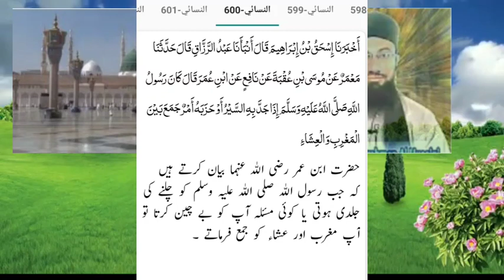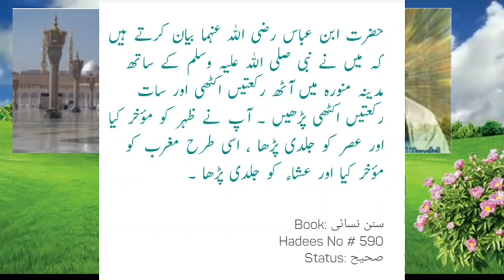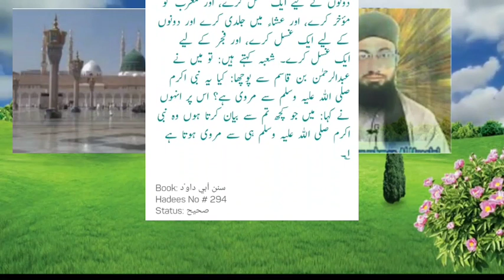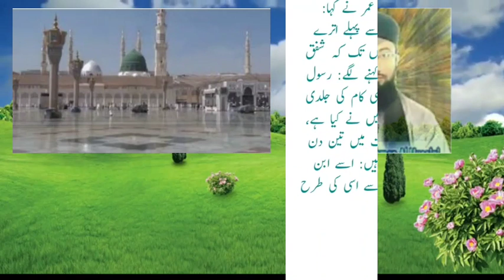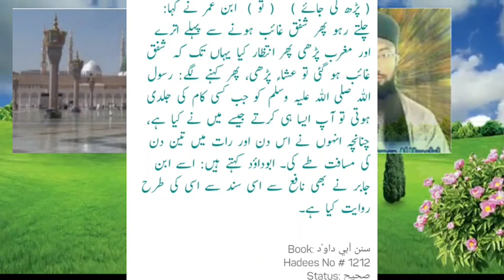do namazain jama kerna kb jaiz hai.? Reply to engineer muhammad ali mirza .دونمازیں جمع کرنے کامسئلہ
do namazain jama kerna kb jaiz hai. ? Reply to engineer muhammad ali mirza .دونمازں جمع کرنا کامسئلہ